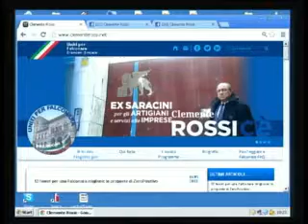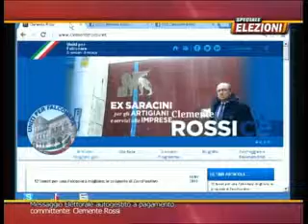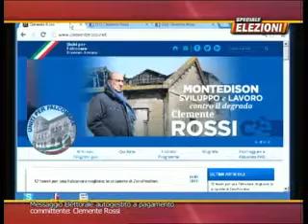Elezioni Falconara, Clemente Rossi: "Aumentare gli spazi di confronto con i cittadini"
Con la riduzione del numero dei consiglieri comunali serviranno nuovi organismi per accorciare le distanze tra amministratori e cittadini. Lo sostiene Clemente Rossi, capolista di Uniti per Falconara, il movimento che sostiene la candidatura di Goffredo Brandoni alle elezioni del 26 e 27 maggio